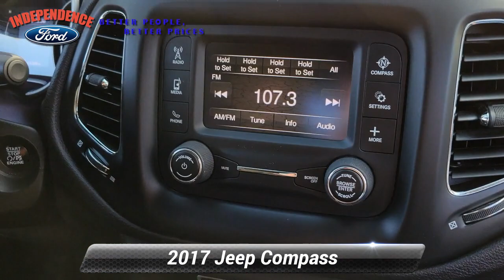Used 2017 Jeep Compass Sport, Bloomsburg, PA 3842C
Independence Ford